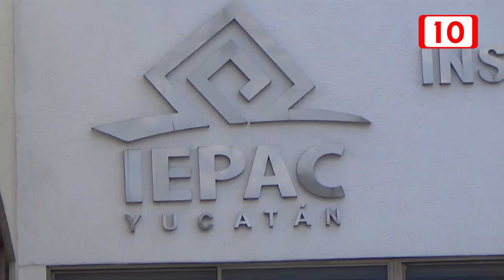Agrupación a un paso de convertirse en partido político